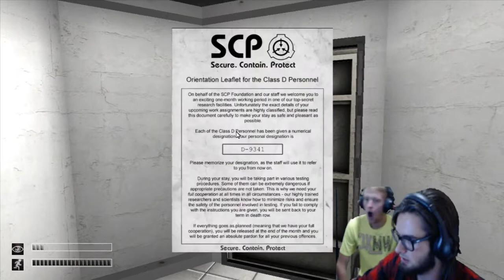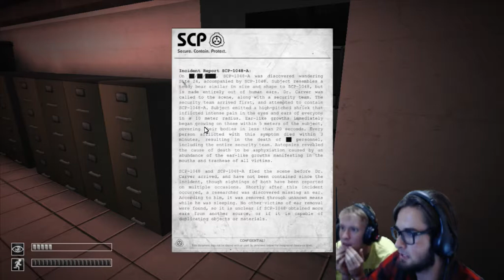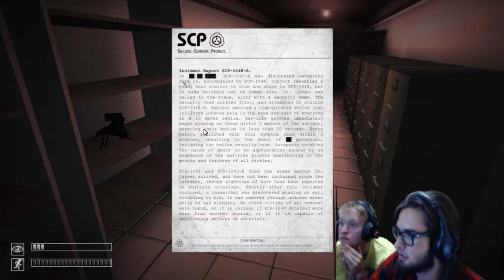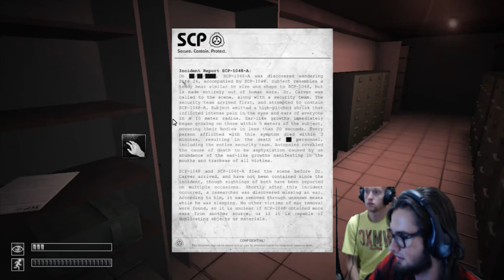UNCOMFORTABLE|SCP;Part3 Joystick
Show off fan art on the Jelix Fon Facebook page and we may feature it in a video.